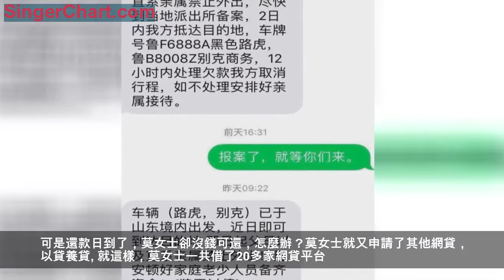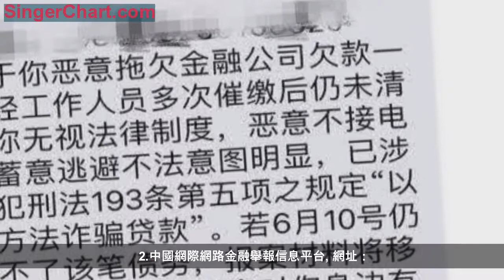奇葩！當沙雕做了網貸催收狗，畫風突變~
之前我們看的大多都是由於一些無底線的催收導致的人間慘劇，相信大多數人在前的印象中催收的畫風是這樣的。
今天小編帶大家換換心情！一起來欣賞下催收界的沙雕-堪稱催收狗中的哈士奇的另類畫風！下面為大家盤點了一些讓人哭笑不得的簡訊催收吧！
1.七顆衛星精準定位＋全國各地知名殺手！兄弟你這是欠了幾個億吧！不然搞這麼大陣仗？

2.你們被限制外出了，準備好錢等我們上門來！要不要我召集一下我們村裡的男女老少拉個橫幅歡迎你們啊！

3.你自己逾期三天了，殺手準備好了，請你和你家人準備等死吧！

4.武裝直升機和特種部隊準備出發了！為了2780齣動武裝直升機和特種部隊？你出動的怕不是玩具飛機？

5.你已經構成詐騙罪了，你將面臨刑事拘留，同時名下財產也會被凍結！最近放高利貸的還兼職法院業務麼~

6.這是最噁心的一種！動不動就詛咒家裡人！套路貸利息那麼高，發現是高利貸了和你們商量少點利息不肯，現在又怪別人逾期！

在這裡和大家說下，要是遇上爆通訊錄，或者p圖威脅的是可以報警的！你的妥協只會助長暴力催收的囂張氣焰！所以在這裡呼籲大家，沒有借網貸就最好不要借，如果借了就早點上岸吧，如果是套路貸那就商量下只還本金。
下面我們來看下之前的成功案例：
原來做生意的莫女士，因為資金周轉不過來，銀行的按揭也到期於是就申請了網貸。一開始，莫女士覺得沒什麼，只要資金周轉過來，借的錢肯定能還上。可是還款日到了，莫女士卻沒錢可還，怎麼辦？莫女士就又申請了其他網貸，以貸養貸。就這樣，莫女士一共借了20多家網貸平台。
而雪上加霜的是銀行的按揭還完後竟然不再給她放款了！這對莫女士來說無疑晴天霹靂。原來做了太多網貸的莫女士徵信已經完全壞了負債也過高，她又去支付寶的菠蘿天眼看了自己的網絡大數據，同樣的糟糕！信用等級已然從B等降到了D等！後來，因為一直逾期未還款，莫女士受到了網貸平台的暴力催收，爆通訊錄、信息威脅、無休止的電話騷擾、侮辱等行為，讓她無法正常生活。這讓她一度想到輕生。
她四處籌錢還上了一部分，可是利滾利之後的金額對她而言已經超出了能力的範圍了！走投無路之下她選擇了投訴這條道路！
相信很多網友看到這覺得投訴根本無用，但這次莫女士的結果告訴我們。使用法律的途徑來維護我們自身的權益還是有力的！她成功了！幾天後，莫女士接到了電話，對方表示10天之內還款，利息全免，只需還本金就可以了。而且，還會向莫女士的親朋好友發道歉簡訊，並且處分催收人員。
從以上案例可看出用法律的武器武裝自己是有力的！這些非法網貸和催收公司不過是紙老虎，表面叫的凶其實內里比誰都虛。
1.聚投訴
2.中國網際網路金融舉報信息平台
網址：
3.各地銀監局
總得來說對於已經陷入網貸中的人也不要灰心和失去希望。勇於面對，不要逃避。事情總有辦法解決！單憑這群無底線的渣滓就想毀了你的人生不覺得可惜麼？
要是現在的催收都像上面那樣沙雕歡樂，小編相信由網貸的催收所引發的慘劇會越來越少。不知道各位有看到過什麼樣的奇葩催收麼？歡迎留言分享~